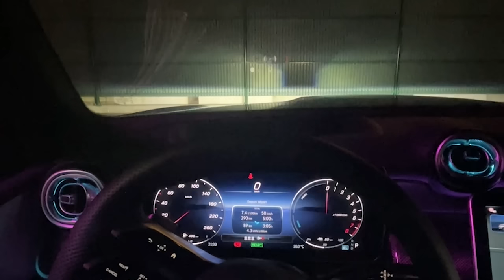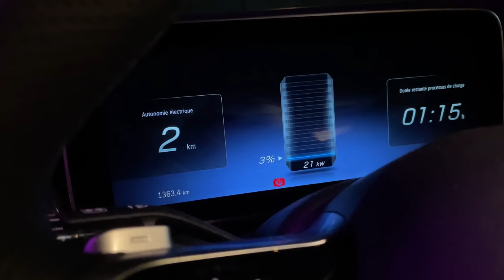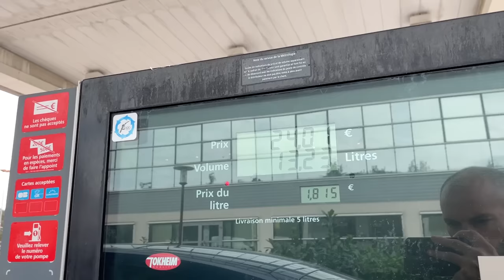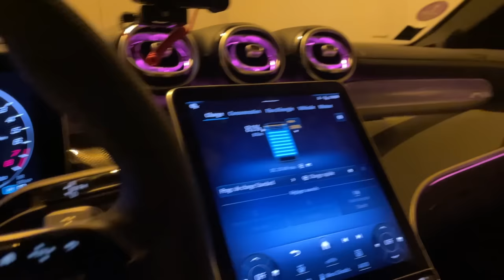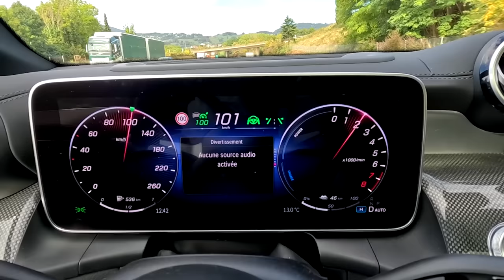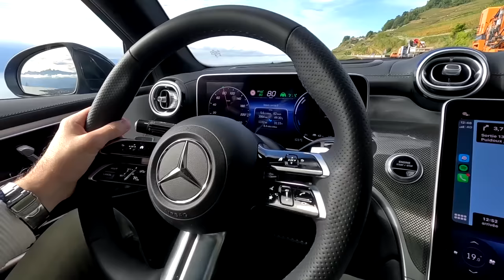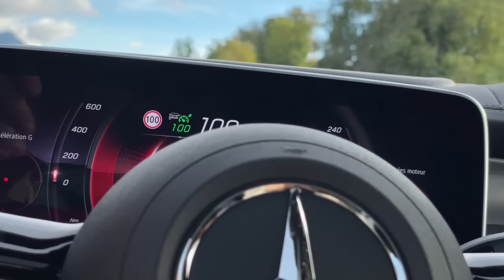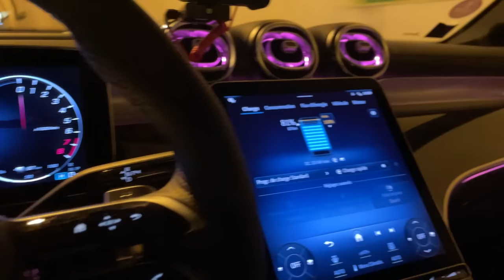Mercedes GLC Coupe 2024 hybride essence 300e AMG Line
Essai du Mercedes GLC Coupe 300e, un SUV coupé hybride essence de 313 chevaux en finition AMG Line, les prix débutent autour des 82 000 euros.

👍  N'hésitez pas à nous soutenir en mettant un pouce bleu

Chapitres de cette vidéo : Essai Mercedes GLC Coupe 300e hybride AMG Line

0:00 intro essai Mercedes GlC Coupé
0:55 Tour extérieur
2:00 feux digital Light
3:00 animation des feux arrière
4:00 un arrière de SUV Coupé
4:50 Mercedes AMG GT 2024
5:50 Jantes de 20 pouces
6:40 Temps de charges
7:40 Les prix
8:24 Finition Amg Line sport
9:20 Volume de coffre en baisse
10:40 Les places à l'arrière
11:48 Un intérieur premium ?
12:35 Sellerie en simili cuir beige
13:50 éclairage d'ambiance de nuit
14:10 finition perfectible
14:50 Motorisation 4 cylindres essence
15:10 les modes de conduite
16:20 Les consommations et autonomie
17:50 Pour les gros rouleurs ?
18:20 option capot transparent
19:50 Les roues arrière directrices
20:55 au volant
21:20 Les performances
21:40 Agile malgré son poids
22:30 Comportement routier
23:30 Les relances
25:30 2 types de palettes
26:00 sur autoroute
28:00 le malus au poids
29:30 article à lire sur le blog
30:00 Merci du soutien ❤️

Fiche technique  : Mercedes-Benz GLC Coupe 300e PHEV Hybride AMG Line

Moteur essence 4 cylindres 2litres hybride
Puissance thermique : 204 ch
Puissance électrique : 136  ch
Puissance cumulée : 313 ch
Couple moteur thermique : 320 Nm
Couple moteur électrique (essieu arrière) : 440 Nm
Puissance batterie : 31,2 kWh
puissance de charge maximale de 11 kW
Couple total : 550 NM
Boîte de vitesse automatique à 9 rapports 9G-TRONIC
Transmission 4Matic : intégrale
Vitesse maximum : 220 km/h
Accélération de 0 à 100 km/h : 6,7s
Volume du réservoir : 49 litres
Consommations mixtes : 6,5 l / 100km
Autonomie totale : 700 à 780 km
Autonomie électrique : 120 à 130 km
Longueur : 4,76 m
Largeur : 1,89 m
Poids : 2 360 kg
Diamètre de braquage : 11, 8m (10,9 m avec les roues arrière directrices)
Puissance fiscale :  11 cv
Émissions de CO2 (norme WLTP) : 12 g/km
Malus 2023 : 0€
Prix : à partir de 82 600€ (finition AMG Line)

Les tarifs et options

à partir de : 68 700€
PHEV 300e : à partir de 82 500€
Prix de cette configuration : 103 800€

Lits des options  : 20 000€

Peinture métallisée : couleur Bleu Spectral : 1000€
Jantes AMG 20 Pouces  : 1 300€
Marchepieds en acier inoxydable avec picots en caoutchouc : 600 €
Déflecteur AMG : 450 € (pas dispo sur cette configuration)
Sellerie Artigo Gris/noir simili cuir: 200€
Eclairage d'ambiance actif : 350 €

AMG Line Premium Plus : 9 000 €
AMG Line Premium Plus
Toit ouvrant panoramique
Système de sonorisation Surround Burmester®
Affichage tête haute
DIGITAL LIGHT avec fonction Projection
Climatisation automatique THERMOTRONIC

Pack Technique : 3 400 €
Roues arrière directrices
Suspension AIRMATIC

Pack d'assistance à la conduite Plus Traiter 2 950 €
Assistant de limitation de vitesse actif
PRE-SAFE® Impulse latéral
Assistant de régulation de distance DISTRONIC actif
DISTRONIC PLUS avec Cross-Traffic Assist (DTR+Q)
Système PRE-SAFE®
Pack protection antivol GUARD 360° Plus 850 €
Prééquipement pour services GUARD 360°
Protection volumétrique
Alarme antivol et anti-effraction
Pack Pilote automatique de stationnement à distance 750 €